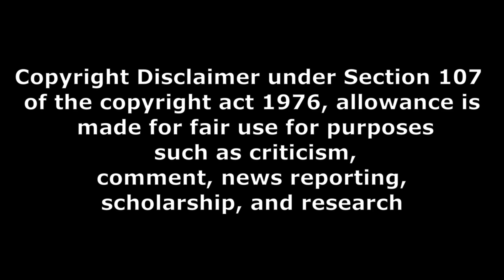1050ti graphic card why it good? in 2024